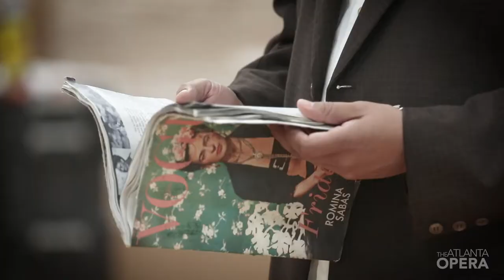Mexican Consul General Javier Díaz de León | Frida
Mexican Consul General Javier Díaz de León discusses Frida Kahlo's inspiration, her place in Western Art, and her influence on Mexican cultures and peoples.

Oct 5-13 at Sandy Springs Performing Arts Center at City Springs

Video: Felipe Barral and IGNI Productions